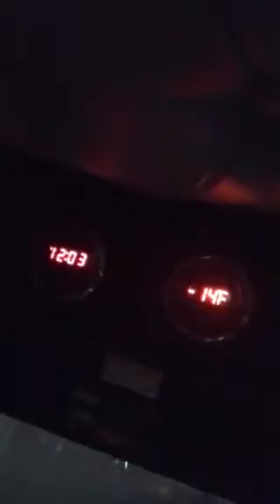Snow tips CDL